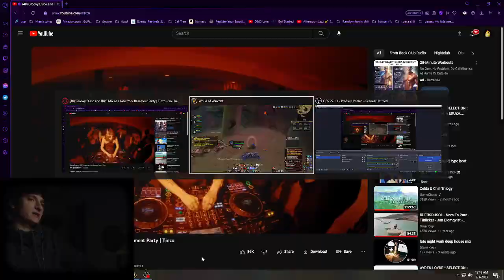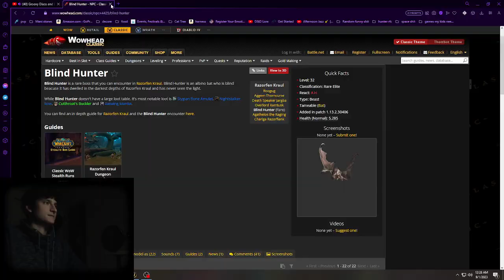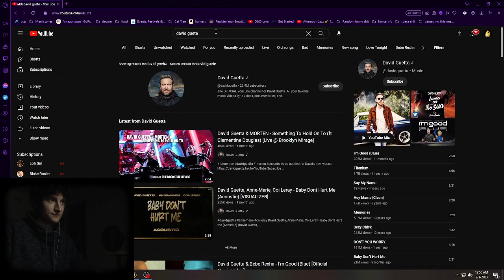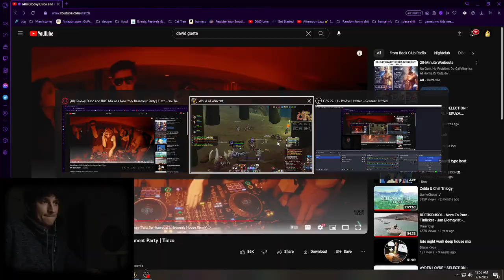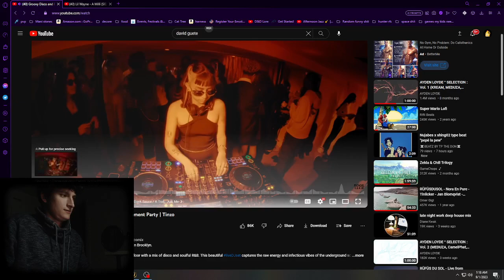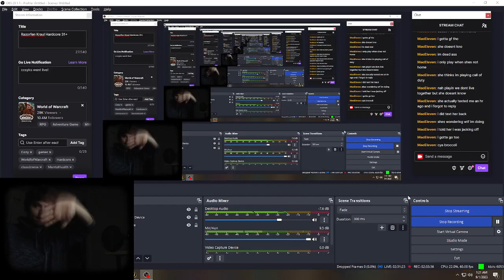Hunter POV Hardcore Razorfen Kraul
First ever hardcore RFK live!
Drop a follow or a sub for more no life content